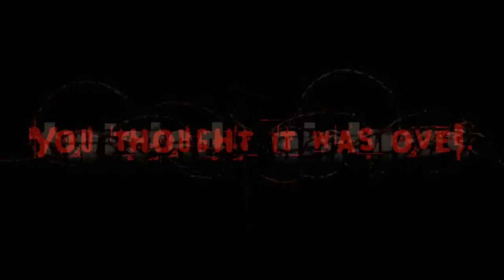Saw 8 Trailer (2017) HD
Fan made, fake

I think most of the Saw 8 trailers are somewhat lazy edited or use too much old Saw clips, I hope you all like this one.

Contains clips from the following movies:
- Hostel
- Saw
- Saw IV
- Saw 3D
- Dying Breed
- Boogeyman 2
- The Alphabet Killer
- Hyenas
- Frozen
- As Good as Dead